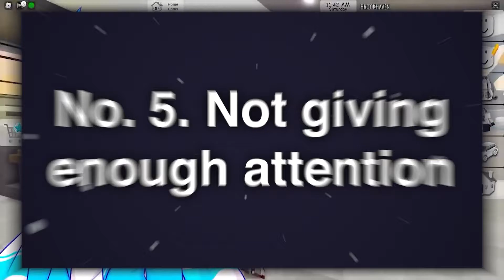The BEST InquisitorMaster Moments!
Today we're looking at the BEST InquisitorMaster Moments!